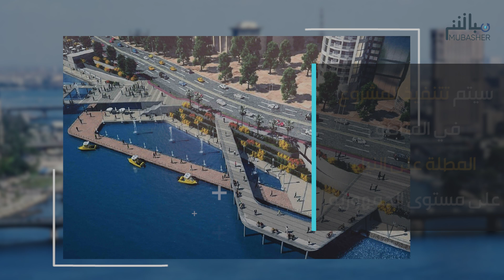" ممشى أهل مصر".. مشروع يساهم في زيادة نصيب المواطن من المساحات الخضراء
الفيديو يوضح أبرز المعلومات عن مشروع تطوير كورنيش النيل " ممشى أهل مصر"